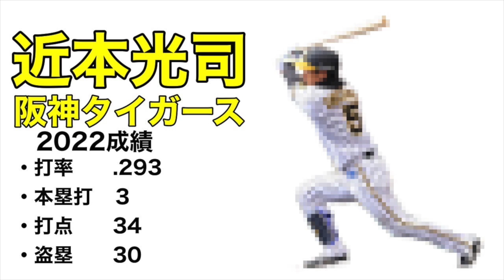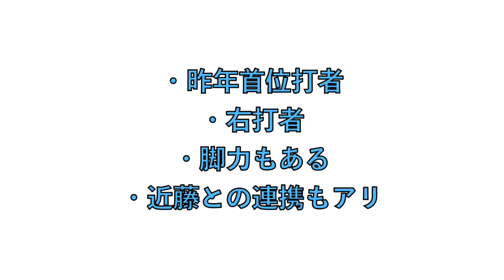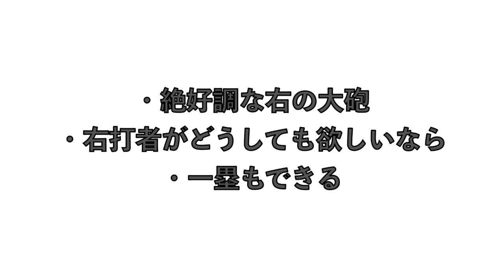【かすりもしない】鈴木誠也がまさかの出場辞退‼︎救世主になるのは誰だ⁉︎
こんばんみ👍

侍ジャパンに衝撃が走りましたね。
ということで発表の前日に急遽動画を作成したんです。

鈴木誠也選手の代わりになる選手は誰なのか⁉︎
本命・対抗・大穴と６選手候補をピックアップしてみました。

ーー後日談ーー

当たりませんでした。笑